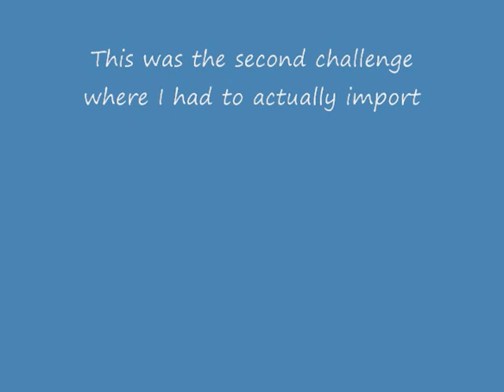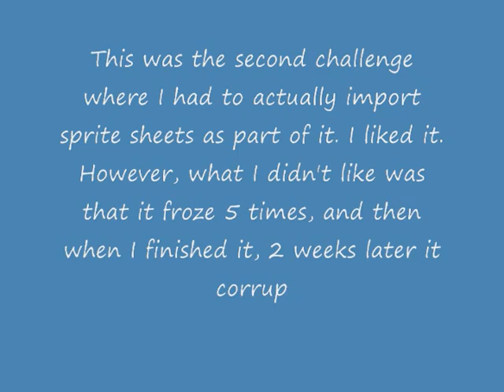Challenge timaeus22222 - BN6, Boktai Style!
This challenge was from Bladecrossexe.

Challenge #183:
Beat Shademan from MREXE's series and Hakushaku.
1. Play as SolCross, with a Django ally.
2. You may only have GunDelSol, Otenko, Django, BusterUp, Invis, and Sword chips. HackJackV1 is optional.
3. No NaviCust programs.
4. Your final move must be the CrossOver PA.

Uh oh! Hakushaku revived from the dead! To make it worse, ShadeMan found out about him, and decided to team up with him. MegaMan notices ShadeMan and decides to face them both. Hakushaku's Blood Rain suddenly corrupts all of MegaMan's NaviCust programs, and also all non-Boktai chips! Luckily, Django shows up and lends MegaMan SolCross, and gives MegaMan a new folder consisting of Django chips, GunDelSol chips, BusterUp chips, Sword chips, and Otenko. Then he agrees to fight alongside MegaMan. Will these conditions still work out for MegaMan?